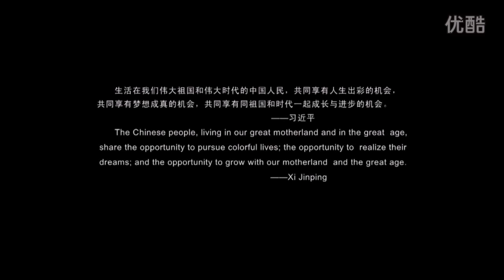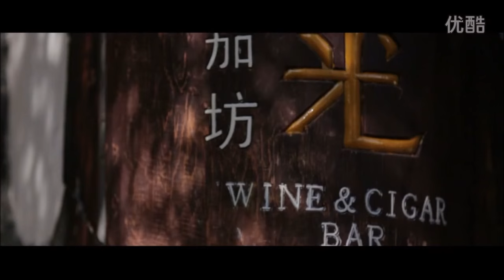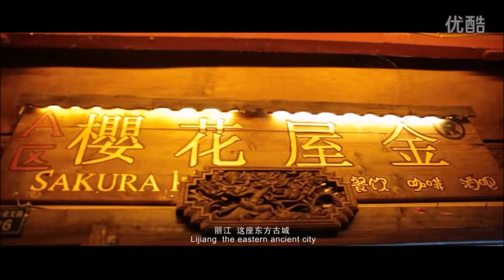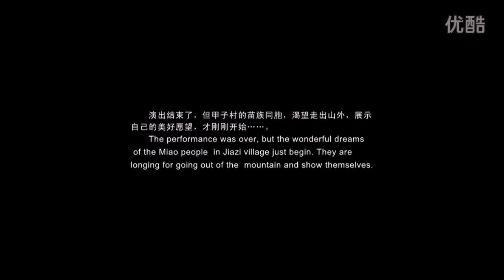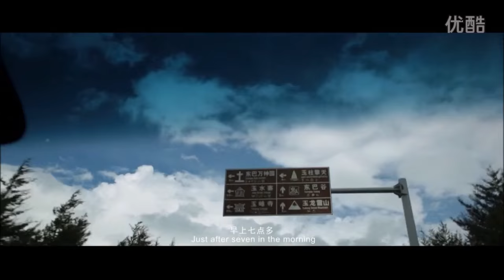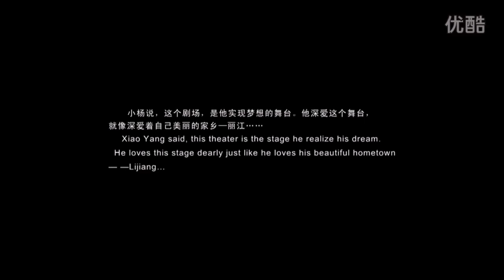Hmong/Miao Yunnan Documentary Series (A-Hmao & Hmong) - 幸福苗岭 (Happy Miao) Episode 03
~ English subbed! ~

In this 4-part series, the documentary videos is based on the Hmong/Miaos in Yunnan province, China.

第三集 《梦在丽江》
Episode 3 - Dreams in Lijiang